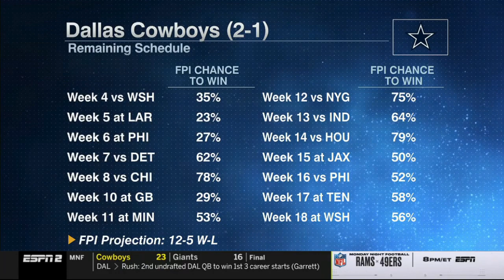FIRST TAKE | "Dak Prescott ready comeback after injury" Max believes Cowboys will win at Week 4